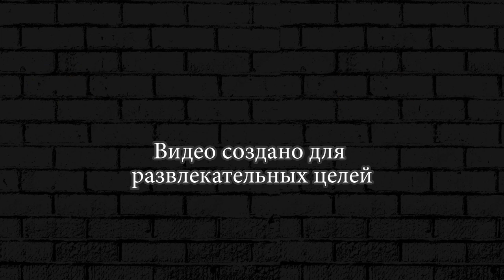Первый взгляд ХИЛС ОФ СТИЛ Hills Of Steel walkthrough